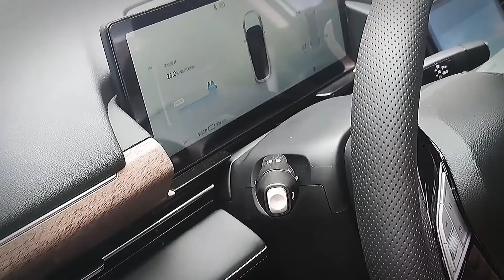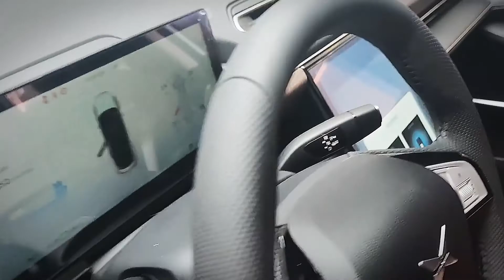Xpeng P5, the only pure electric car equipped with lidar in the￥200,000class